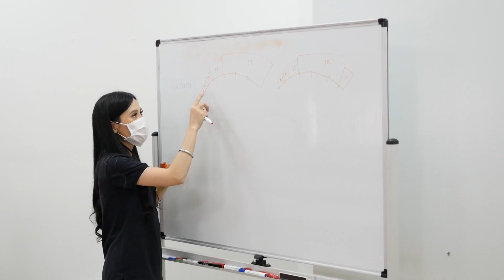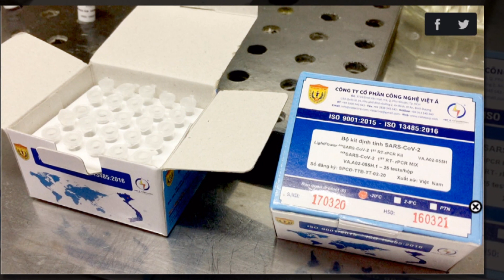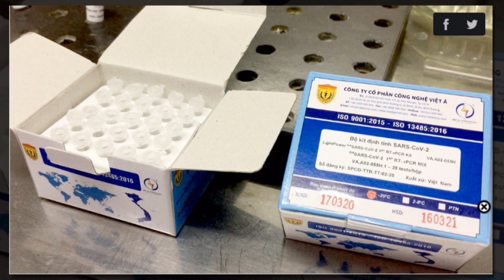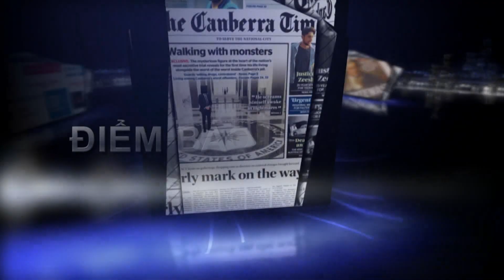Điểm Báo Thế Giới - 31/01/2022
Chương trình "Điểm Báo Thế Giới" do Đài truyền hình Vietface TV Australia thực hiện, được phát sóng từ thứ 2 đến thứ 7 trên Đài Vietface TV Australia.